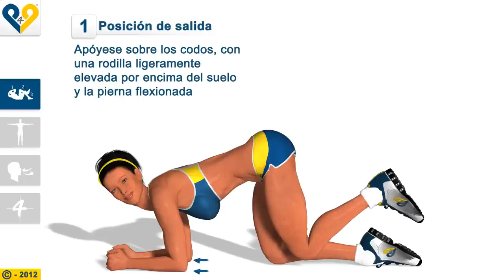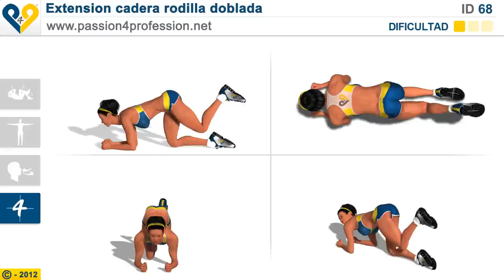Extension cadera rodilla doblada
Extensión de cadera en suelo - rodilla flexionada
Este ejercicio es uno de los más convenientes para aquellos que lleven poco tiempo entrenando ya que, al mantener la rodilla flexionada, los músculos de las piernas no se sobrecargan y el esfuerzo se realiza con el glúteo mayor.

Instrucciones:

1- Apóyese sobre los codos, con una rodilla ligeramente elevada por encima del suelo y la pierna flexionada.

2- Mientras contrae el glúteo mayor, lleve el pie hacia arriba con la pierna flexionada.

3- Baje el pie hasta volver a la posición inicial del ejercicio